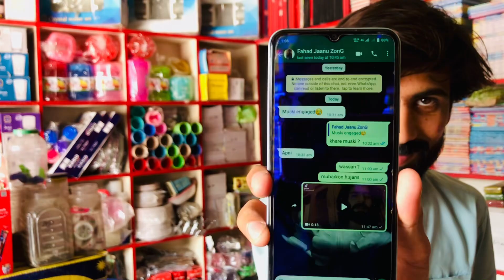Aj kya kamal ka moosm tha hamara gao ma our aj apna lemu jani matlb ahmed jani be aaya ha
Aj kya kamal ka moosm tha hamara gao ma our aj ahmed jani lemoo jani be aaya ha eid malana ka liya apna gao ma sangt support me please 🙏🏻